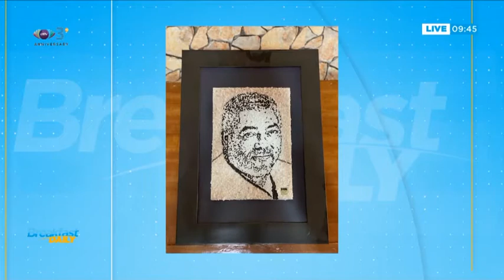Mosaic art created with stones & rocks | Breakfast Daily